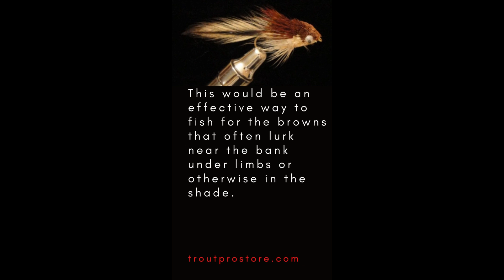Brown Sculpin Review/Information (Part 3)-Instagram Reels-Trout Pro Store